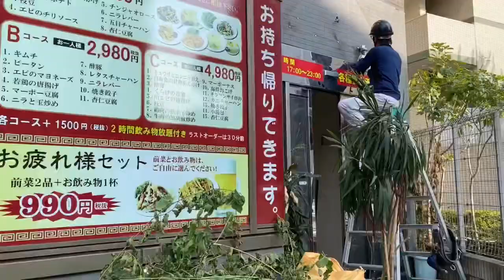Sipa sa Pangarap! Lounge Bar Lulu Vlog. 2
Laban Japan Laban Glan!